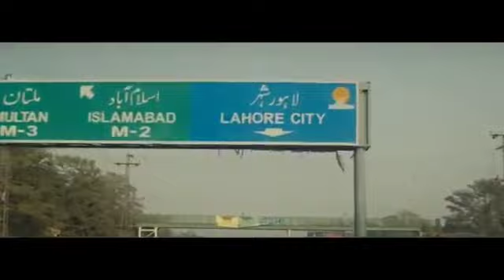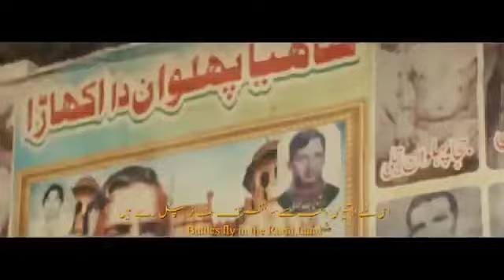mel maut naal hone sade ajj ne, sade jeon da tarika, sath chal chale fair kude, modern mirza song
kara billi billi akh ne karwaya
tu sara pind shamshan banaya
sath chal chale fair kude
modern mirza song
modern mirza
jeda dabh nal lagga kade agg ni
sade jeon da tarika a alag ni
sade jeon da tarika
mel maut naal hone sade ajj ne
mel maut naal hone